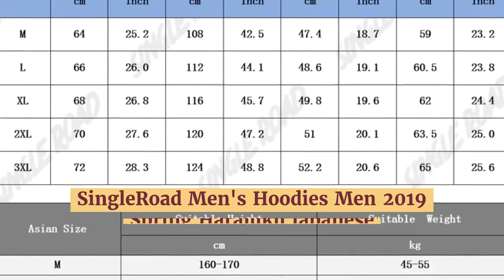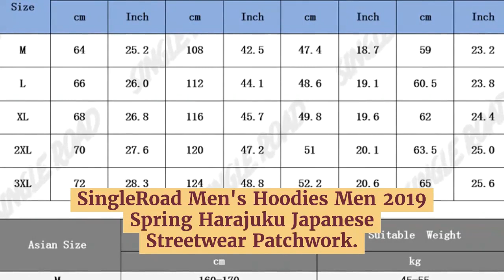SingleRoad Men's Hoodies Men 2019 Spring Harajuku Japanese Streetwear Patchwork Casual Sweatshirt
Cheap SingleRoad Men's Hoodies Men 2019 Spring Harajuku Japanese Streetwear Patchwork Casual Sweatshirt Male Hip Hop Yellow Hoodie Men. For more details about this product and to purchase please